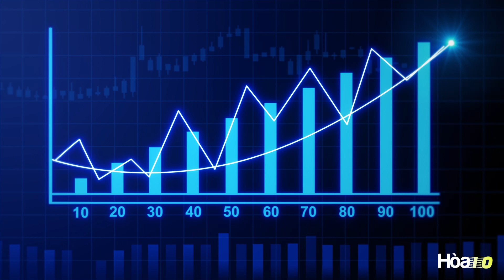🎙 Digital Optimalism - Lối sống Tối ưu thời Công nghệ số | Podcast 01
Tiếp nối chủ đề về ChatGPT trong video trước, trong tập podcast này, chúng ta sẽ cùng nhau nhìn lại bức tranh tổng quát về hai chiều hướng: tích cực và cả những tác động tiêu cực của công nghệ (đặc biệt là ChatGPT, Mạng xã hội và Video ngắn) đối với cuộc sống hiện đại qua góc nhìn của mình và những lời khuyên dựa trên kinh nghiệm cá nhân của mình nhằm hướng đến việc làm chủ công nghệ để tối ưu hoá và cân bằng cuộc sống, hay mình gọi đó là lối sống tối ưu thời công nghệ số - Digital Optimalism.

Mời các bạn cùng chia sẻ những suy nghĩ và quan điểm của mình về tác động của công nghệ tại phần bình luận bên dưới

⏰ NỘI DUNG
0:00 Mở đầu
1:52 Những tác động Tích cực của Công nghệ
-- 2:02 Kết nối
-- 2:54 Phục vụ cuộc sống
-- 3:51 Giáo dục
4:30 Tác động Tiêu cực của Công nghệ
-- 4:44 Tính gây nghiện, ảnh hưởng sự tập trung, tâm lý
-- 6:48 Ảnh hưởng khả năng tư duy, giải quyết vấn đề
-- 9:07 Ảnh hưởng quan hệ xã hội
11:09 Lời khuyên từ Hoà
-- 11:25 Lời khuyên 1
-- 14:04 Lời khuyên 2
-- 16:41 Lời khuyên 3
17:43 Lời kết

🙏🏻 ACKNOWLEDGEMENT
Data in the introduction of this podcast is based on the book summary (blink) of The Adaptation Advantage on the Blinkist app.
Các số liệu và thông tin trong đoạn mở đầu của Podcast được lấy ý tưởng dựa trên tóm tắt sách The Adaptation Advantage trên ứng dụng Blinkist. Đây cũng là một quyển sách rất hay và đáng đọc để tiếp tục đi sâu hơn về chủ đề bàn luận trong Podcast này.

👇🏻 KẾT NỐI CÙNG HOÀ IO
Để giao lưu và xem thêm những chia sẻ miễn phí của mình:

✳️ All music and footage used in this video are copyrighted under a registered license.